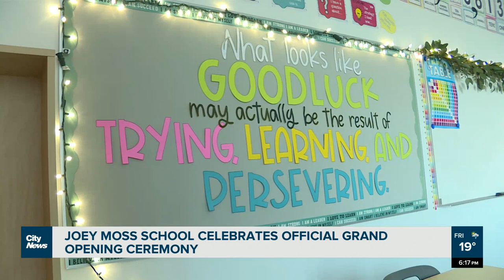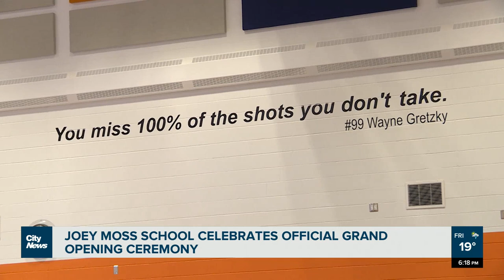Joey Moss School celebrates official grand opening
A school named after a beloved Edmonton icon is officially open. Elliott Knopp discusses the new facility, the ceremony, and the man it’s named after.